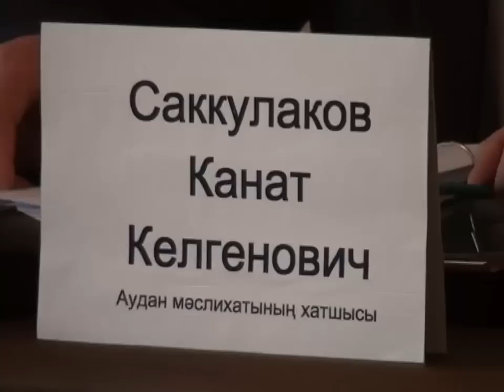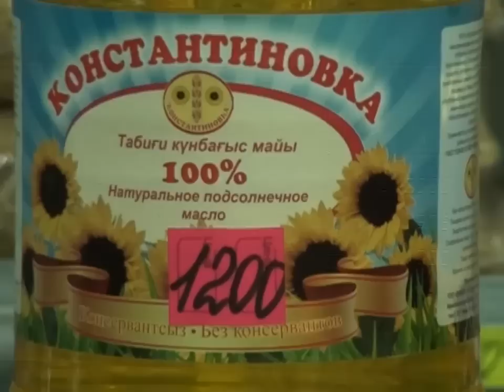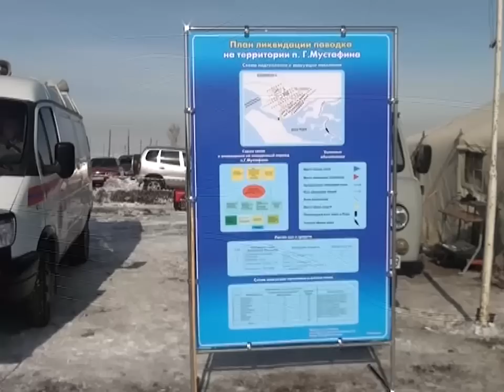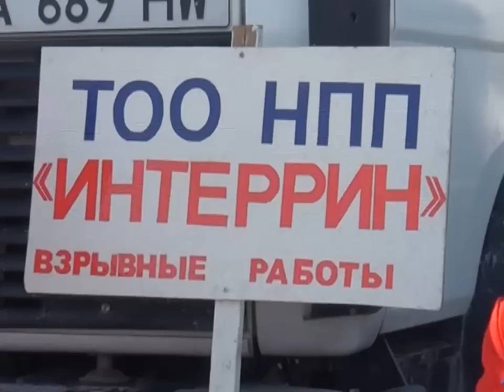Бірінші Қарағанды телеарнасының жаңалықтары - 06/03/2014